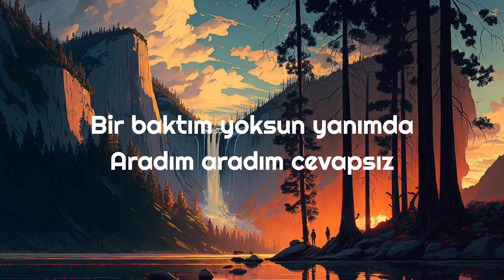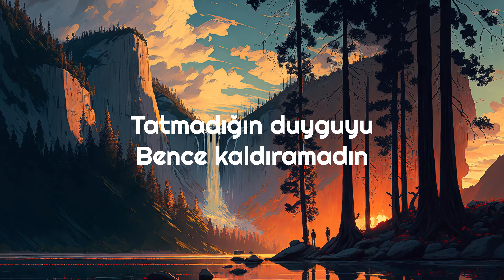Yüreğim Ağır Yaralı Sözleri Yazılı (Lyrics) Melek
Yüreğim Ağır Yaralı - Melek

Yüreğim ağır yaralı
Sanki kırık kolum kanadım
Nefes almaya gücüm yok
Yerimden bile kalkamadım

Yüreğim ağır yaralı
Yerimden bile kalkamadım

Bu kadar olma vefasız
Hem sessiz sedasız
Bir baktım yoksun yanımda
Aradım aradım cevapsız

Hem sessiz sedasız
Aradım aradım cevapsız

Sevgim ağırmı geldi
Senmi layık olamadın
Tatmadığın duyguyu
Bence kaldıramadın

Sevgim ağırmı geldi
Senmi layık olamadın
Tatmadığın duyguyu
Bence kaldıramadın

Yüreğim ağır yaralı
Yerimden bile kalkamadım

Yüreğim ağır yaralı
Yerimden bile kalkamadım